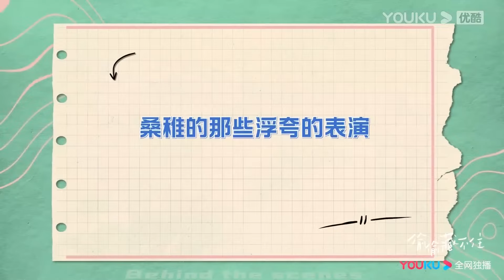灰姑娘送霸總去坐飛機，因為捨得不他差點哭了，抱著霸總撒嬌不放他走！【偷偷藏不住 Hidden Love】